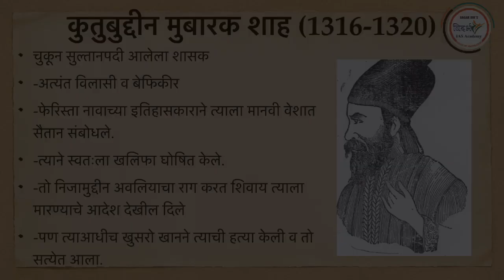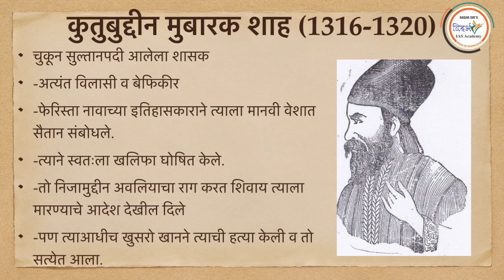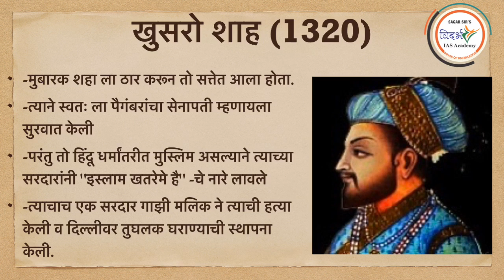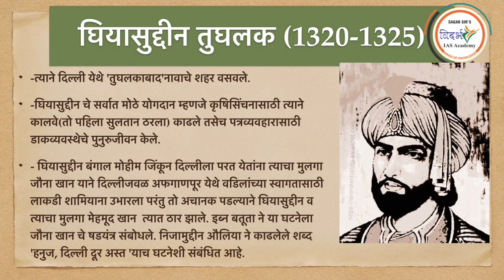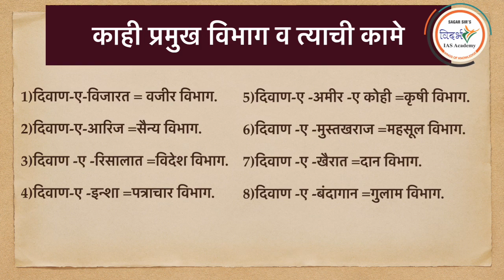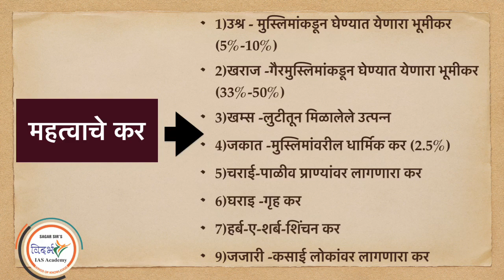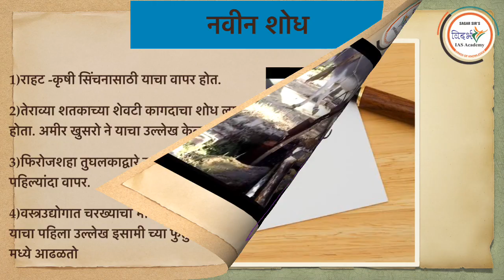S01-E07 Medieval history-in marathi- (UPSC/MPSC) by -sagar bhasme sir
Rise of Tughlaq dynasty